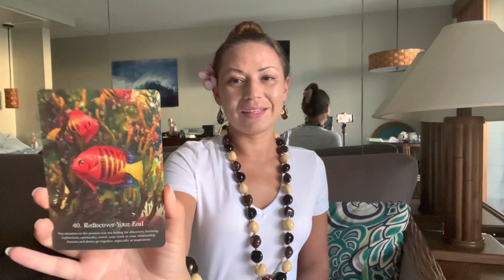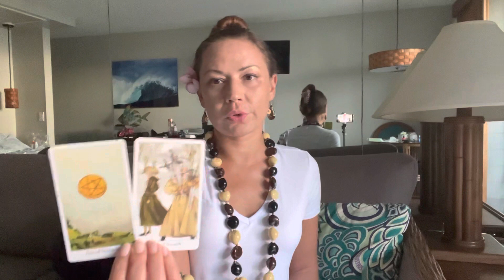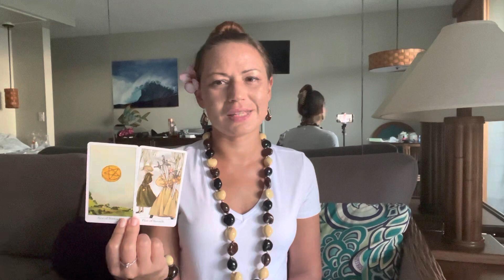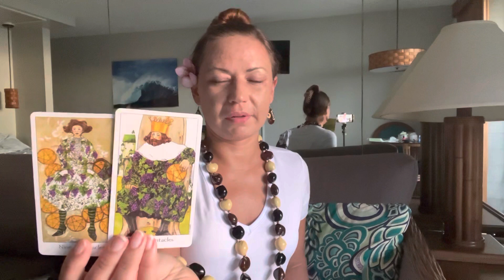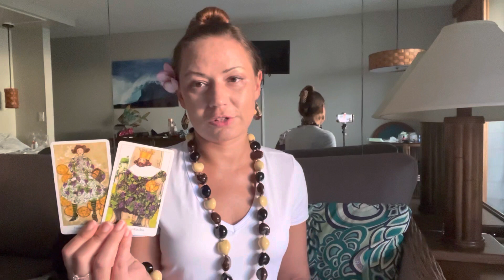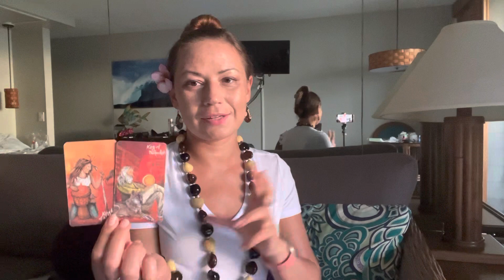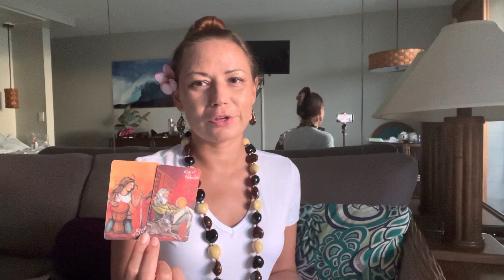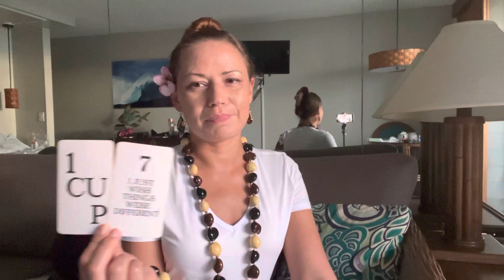🌴TWIN FLAME DM/DF Energy Update | DM separates their needs from others, DF reads the fine print 🧐